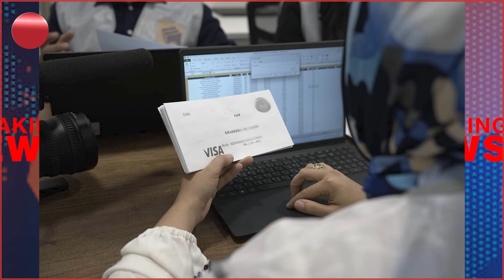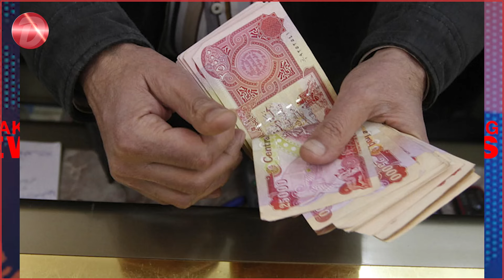بەغدا بڕێک پارەی کەمی بۆ هەرێم نارد